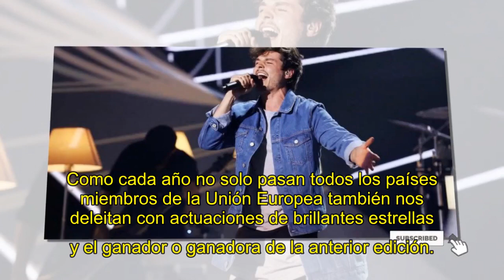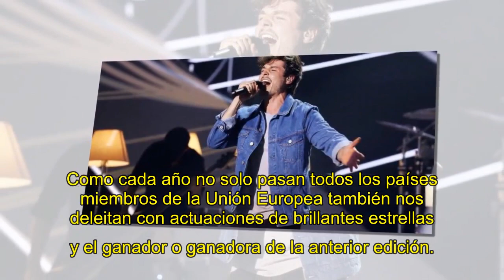¡ BOMBAZO ! Ana Guerra (OT) o “1 millón de dólares”. Aitana, Amaia, Alfred y Cepeda alucinan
Falta tan solo un mes para Eurovisión 2019. Miki Núnyez, concursante de OT 2018, está con los últimos preparativos de su actuación. Todo tiene que salir perfecto para dejar a España en una buena posición o por lo menos disfrutar con la actuación, ya que eso de ganar el festival más importante de la música está más que olvidado.
Regístrese en nuestro canal para seguir buenas noticias sobre Ana Guerra